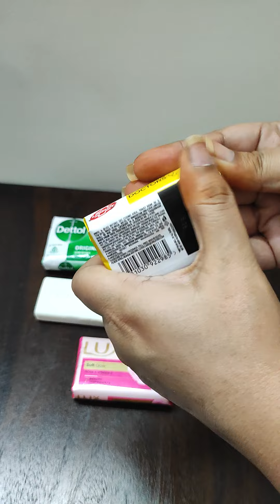Soap Opening||Soap Unpacking||Soap Unwrapping||(16)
Soap Opening, Unwrapping, Unpacking.

In the video soaps used are purchased :
Lux
Cinthol
Lifebuoy
Hamam
Dettol Original

I will upload my next video soon.
Bye 😊🌷